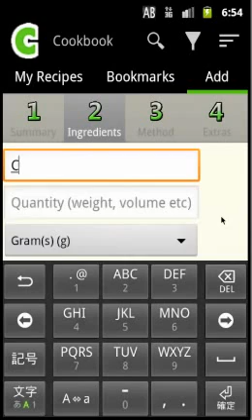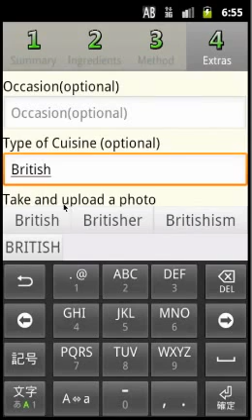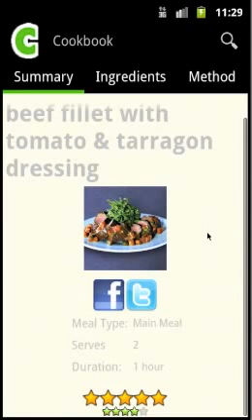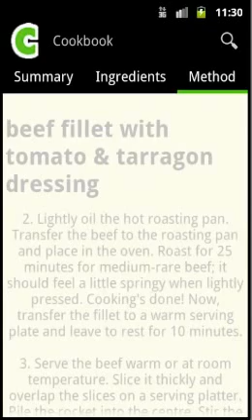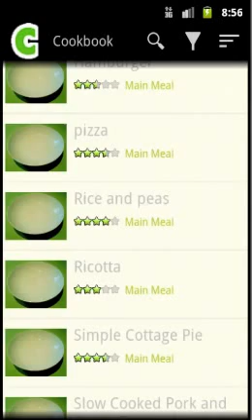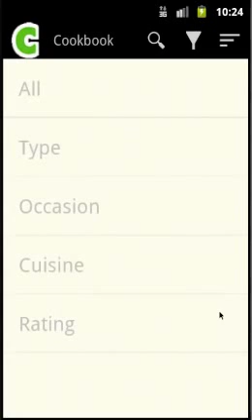Cookbook Demo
Video demonstration of Cookbook, an Android app for creating, organising and sharing recipes.